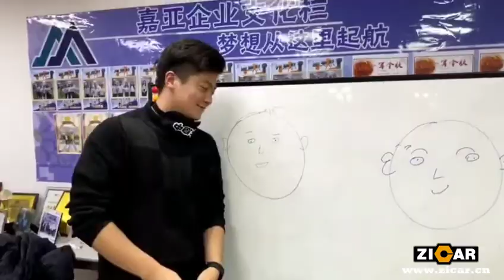Merry Christmas! Best Wishes From ZICAR!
On Christmas Day, in addition to Santa’s gifts, ZICAR’s partners also played a lot of interesting games together, click on the video, and accept the Christmas blessings together!